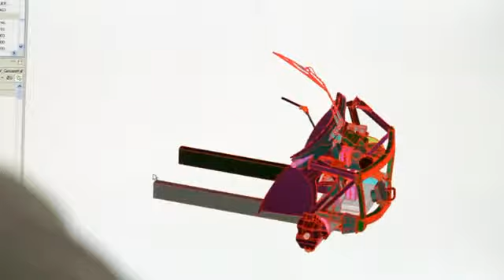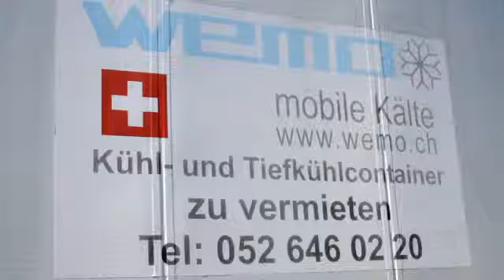Gate24 - WEMO-Geräte AG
Energie, Wasser, Heizung, Lüftung, Klima, Autoelektro, Kältetechnik, Gerätebau, Kälteanlagen, Transportgeräte, Container, Bootszubehör